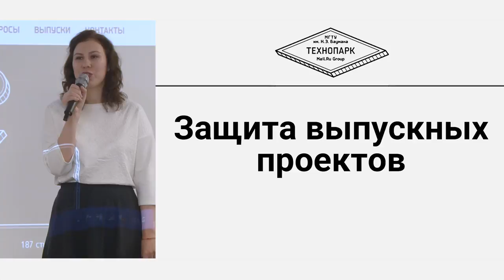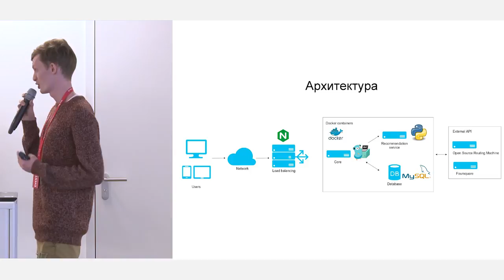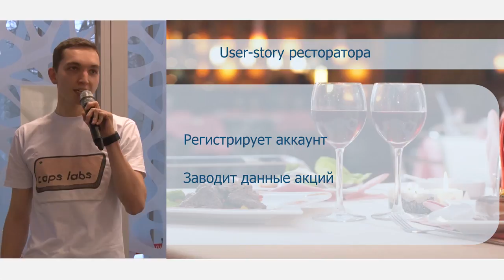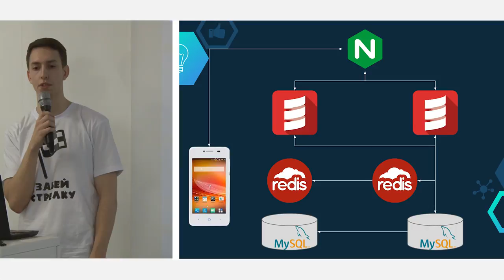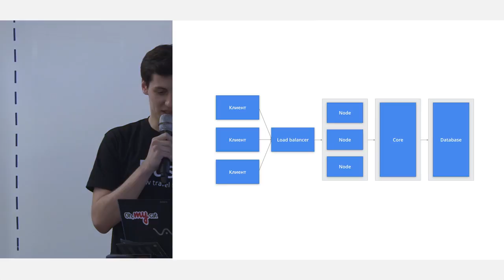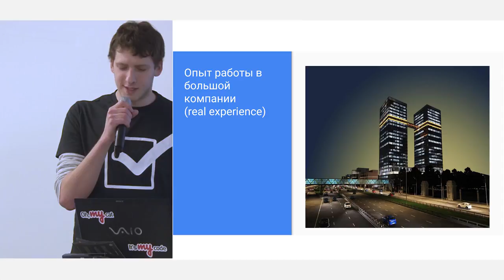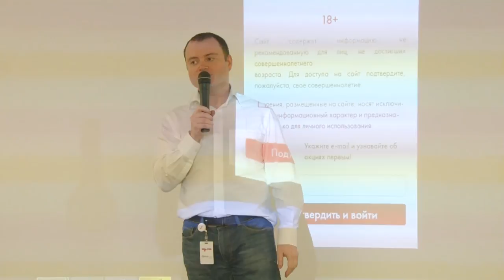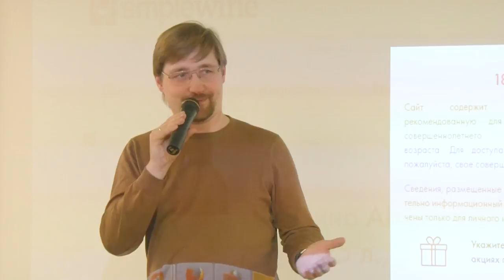Защита проектов в Технопарке (17 февраля 2017)